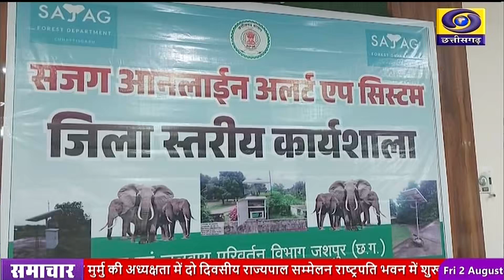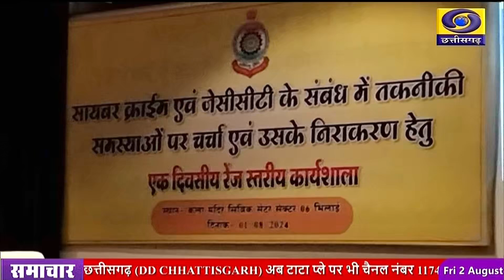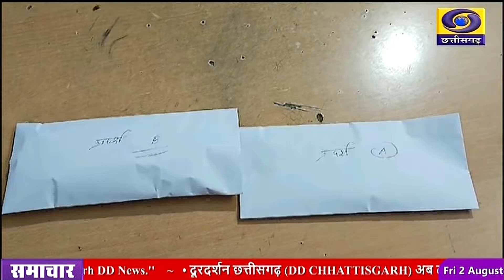DD NEWS CHHATTISGARH DATE 02nd AUGUST 2024, TIME 6 30 PM